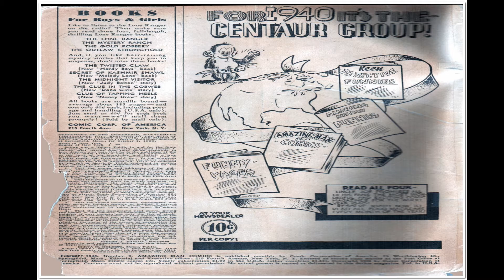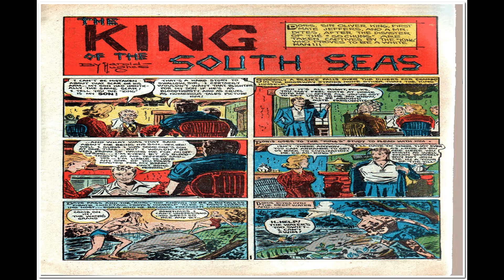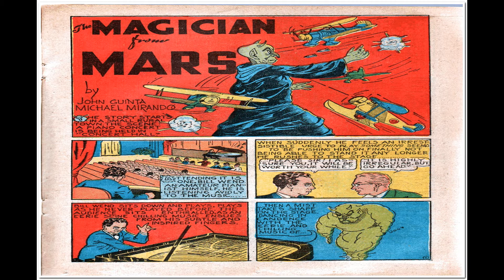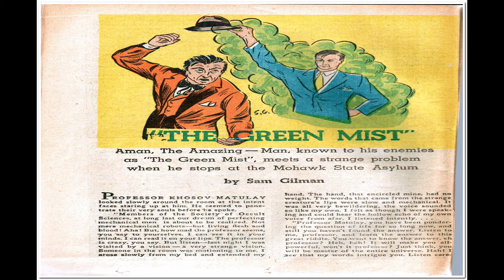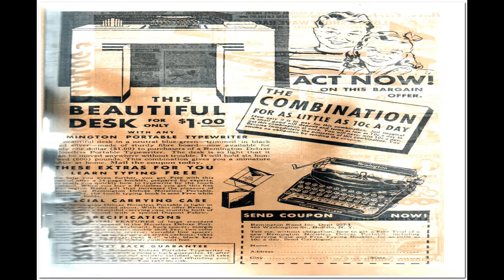Amazing Man Comics No 9 Comix Book Movie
Title: Amazing Man Comics No 9 | Publisher: Centaur Publishing | Date: February 1940 | Lang: English

Comic Contents:

Cover (1 page) Aman the Amazing-Man
Genre: Adventure

Comic Story (10 pages) Aman the Amazing-Man

Comic Story (4 pages) King of the South Seas

Comic Story (3 pages) Jungle Battles

Comic Story (9 pages) Iron Skull

Comic Story (7 pages) The Magician From Mars

Comic Story (7 pages) Minimidget

Comic Story (7 pages) Land Beneath the Sea

Text Story (2 pages) The Green Mist

Comic Story (7 pages) The Devil Dogs

Comic Story (8 pages) The Shark

  Select YouTube
  Search gharold

Amazing Man Comics No 9 Comix Book Movie is part of the golden age comixs' Adventure; Superhero genre. The Golden Age refers to the first cycle of superhero comixs which existed between 1938 and 1950. This was the period in which the concept of the superhero was born.

G Harold 4:14 Bet Your Boots Comix Book Movie

G Harold 2:56 Victory at Niagara and Laura Secord Comix Book Movie

G Harold 4:32 Puzzle Fun No 1 Comix Book Movie